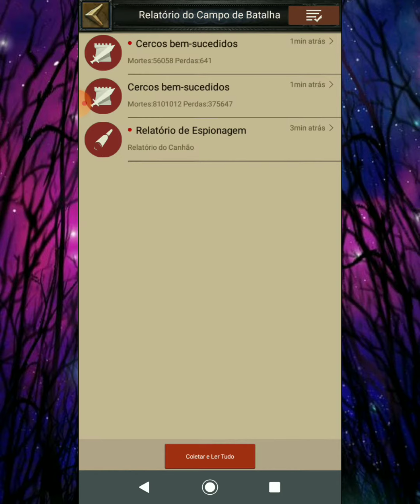Clash of Kings: P6 127M zerado em 1 RALLY K1682